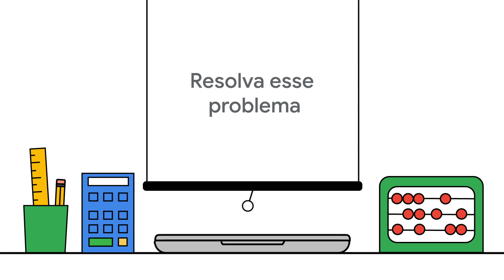Tenha mais tempo para ensinar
Veja como as ferramentas do Google for Education podem ajudar você a ganhar tempo, para você ter mais tempo para ensinar. Acesse para saber mais.